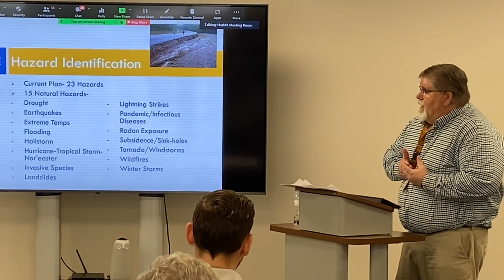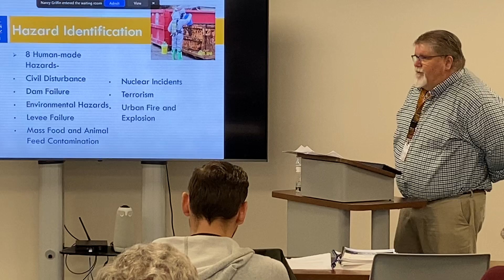What are the natural and man-made hazards in York County?